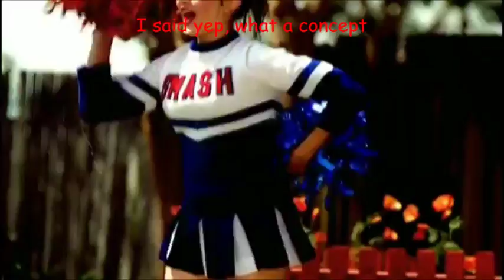All Star Cover (with lyrics)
don't ask, it's better that way.